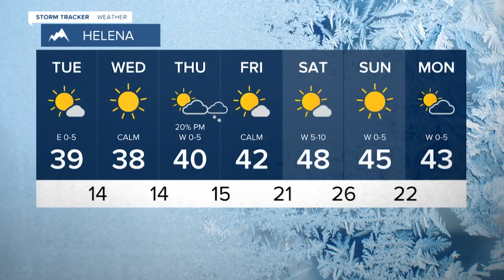Snow Scarce as Dry Weather Continues